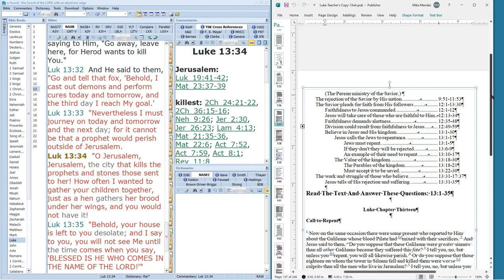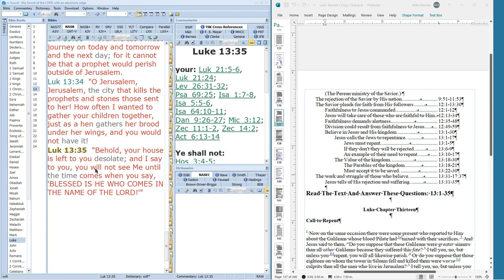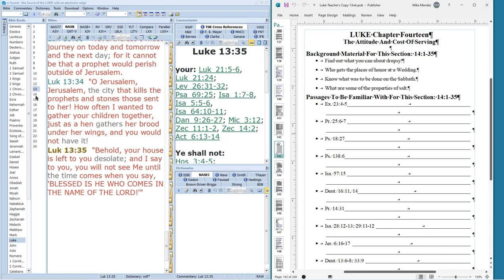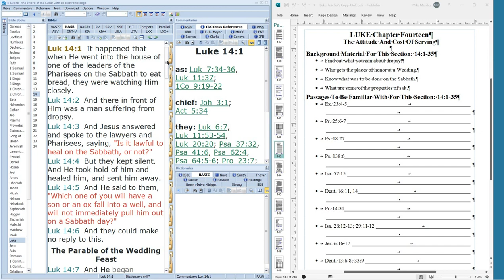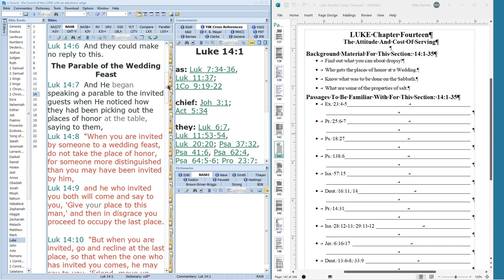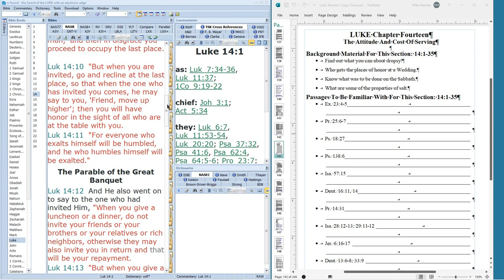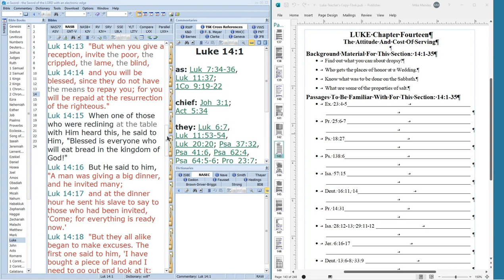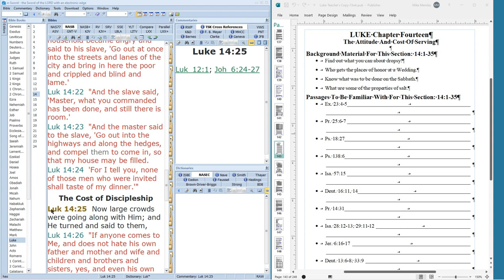Luke 13:35-14:25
Wednesday A.M. Luke Study
Luke 13:35-14:25